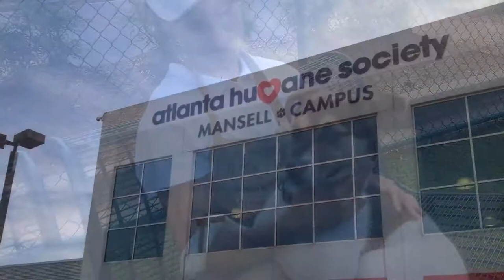My Lover Kissing Different Quality Breed Mixed Color Baby Pet Dog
How to Find a Responsible Dog Breeder: If you've checked shelters and rescue groups and still haven't found "the one," here's what to do. The Humane Society of the United States. So, you've decided to get a dog. You're prepared to feed, exercise, train, clean up after, work through problems with, and love a dog every day for the next 10 to 20 years. You've evaluated your lifestyle and know exactly what sort of dog you're looking for (e.g., a high energy dog to go running with, or a more sedate dog to lounge on the couch with), and you know that you need to seek out your desired characteristics in an individual dog, not a breed, because a breed is no guarantee of temperament or likes and dislikes. Start at a shelter or rescue group. One in every four dogs in animal shelters in the United States is a purebred, and mixed breed dogs also make great pets, so start your search there. Not only are you likely to find a great dog, you'll also feel great about helping a homeless dog find a loving home. Most dogs lose their homes because of "people" reasons, such as cost, lack of time, lifestyle changes (new baby, divorce, moving, or marriage), or allergies, and not because of something the dog has done. Say you've checked out the purebred rescue group for your breed, but still haven't found "the one." You don't want to buy a puppy from a pet store because you know that most of those puppies come from mass breeding facilities—better known as puppy mills. In the end, if you've decided to buy a dog from a breeder, you'll want to support one who has their dogs' best interests at heart. How to find a responsible breeder: Responsible breeders don't sell their puppies to the first person who shows up with cash in hand. Too often, unsuspecting people buy puppies from puppy mills, or sometimes neighbors who breed their dog to make a little money or simply because they have a dog "with papers." Too often, the result is puppies in poor health or with temperament problems that may not be discovered right away. A dog who has genetic health problems due to poor breeding practices or who develops significant behavior problems due to a lack of early socialization can cost thousands of dollars to treat—and result in grief and heartache as well. Avoid the pitfalls. Download our "How to Identify a Responsible Dog Breeder" [PDF] checklist and take it with you as you visit different breeders. If the breeder you're working with doesn't meet all of the minimum criteria listed, The Humane Society of the United States advises you to walk away. Remember, your dog will likely live 10 to 20 years, so it's well worth investing some time now to be sure you're working with a responsible breeder who breeds healthy, happy dogs and keeps them in clean and humane conditions. You can also check the Pup Quest website, which is run by licensed veterinarians and warns against the health problems with puppy mill dogs. Get a referral, You can find responsible breeders by asking for referrals from your veterinarian or trusted friends, by contacting local breed clubs, or visiting professional dog shows. Remember, a responsible breeder will never sell her dogs through a pet store or in any other way that does not allow her to meet with and thoroughly interview you to ensure that the puppy is a good match for your family and that you will provide a responsible, lifelong home. Always visit where they were born and raised. Always personally visit a breeder's facility before buying a puppy. Find out where your puppy was born and raised. Take the time now to find the right breeder and you'll thank yourself for the rest of your dog's life.
Popular Dog Breeds: This is a list of the top 50 most popular dog breeds in the United States. Popular dog breeds are easier to find than popular breeds because usually more people are breeding them. Beagle, Boxer, Bulldog, Chihuahua Dachsund, German Shepherd Dog, Golden Retriever, Labrador Retriever, Miniature Poodle, Miniature Schnauzer, Shih Tzu, Standard Poodle, Toy Poodle, Yorkshire Terrier, Boston Terrier, Brittany, Cavalier King Charles Spaniel, Cocker Spaniel, Doberman Pinscher, English Springer Spaniel, German Shorthaired Pointer, Great Dane, Maltese, Mastiff, Minature Pinscher, Pembroke Welsh Corgi, Pomeranian, Pug, Rottweiler, Shetland Sheepdog, Siberian Husky, Australian Shepherd, Basset Hound, Bernese Mountain Dog, Bichon Frise, Bloodhound, Bullmastiff, Collie, French Bulldog, Havanese, Newfoundland, Papillon, Saint Bernard, Vizsla, Weimaraner, West Highland White Terrier, Airedale Terrier, Akirta, Alaskan Malamute, Border Collie. Dog training is teaching a response to commands, or the performance of actions not necessarily natural to the dog, and also raising a dog accommodated to his environment by modifying natural digging, barking and eliminating behaviors. Dog training is defined as the purposeful changing of a dog's behavior.